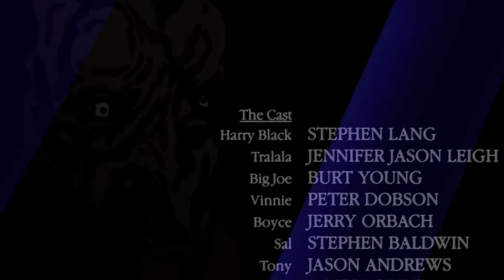SCP-4682 Body Dysmorphia Mirror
Dr Bob brings you SCP Foundation SAFE Class object, SCP-4682 Body Dysmorphia Mirror Animation.

SCP-4682 is a common silver glass mirror made of non-anomalous materials. The anomalous properties take effect when an individual observes their own reflection in SCP 4682 . When they see themselves in SCP4682 , they will perceive minor physical deformities or imperfections in their appearance. These imperfections are present in video footage and photographs1 of affected individuals but are not visible to the naked eye.

written by TechSorcerer2747, is released under Creative Commons Sharealike 3.0.